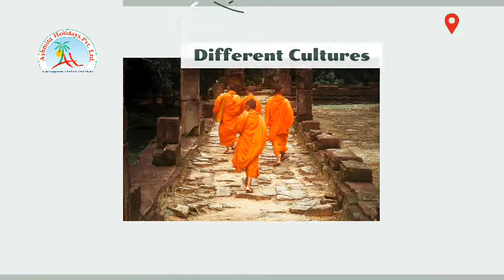Visit With Ashmita Holidays